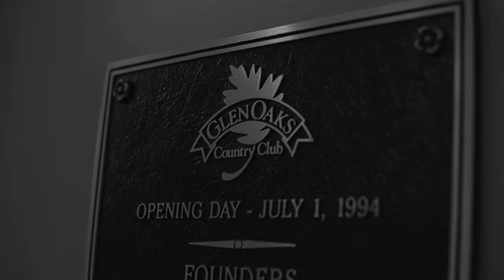Chelsea & Casey - Wedding Film